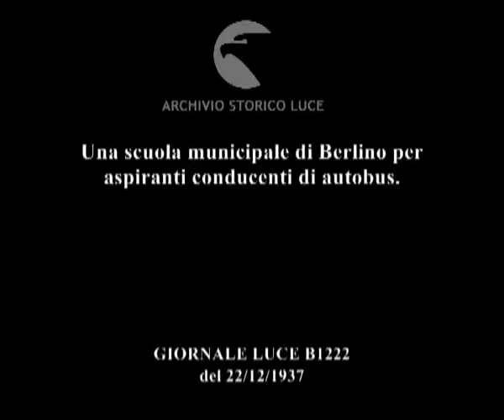Una scuola municipale di Berlino per aspiranti conducenti di autobus.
Descrizione sequenze:alcune fasi delle lezioni didattiche in aula per aspiranti conducenti di autobus presso una scuola municipale di Berlino ; particolari della pedaliera e del volante mentre vengono provati dagli aspiranti conducenti ; vengono sparsi dei materiali liquidi per rendere scivolosa la strada per la prova pratica ; gli aspiranti conducenti alle prese con gli autobus ;